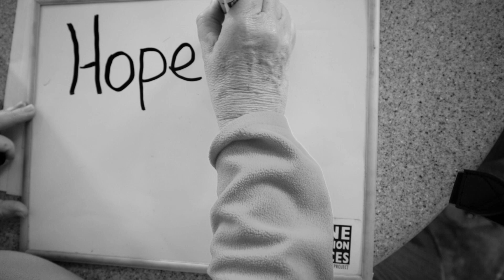Hope on the horizon for Rett Syndrome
Cathy expresses her hopes in this short film about her daughter, Sophie.  Sophie has Rett Syndrome, a rare neurological disorder that strikes primarily young girls.  Children with the disorder are born without any signs of the syndrome, but they lose their ability to speak by the age of two. Then the children become profoundly disabled, requiring 24 hour assistance with every aspect of daily living.

We created this video is to help raise funds and awareness for The Rocky Mountain Rett Association.  RMRA is dedicated to improving the quality of life for children and their families impacted by Rett Syndrome. They provide resources, engage in advocacy, education and awareness efforts, and raise funds to support the search for a cure and to run the Rett Clinic at Children’s Hospital Colorado.

You can contribute to this site anytime, but on Colorado Gives Day donations are matched at various levels for each organization.

Get involved and learn more by visiting Rocky Mountain Rett Association

More Stories and Inspiration with The One Million Faces Project
on Instagram follow along @omfproject